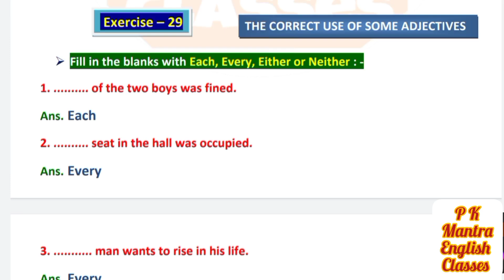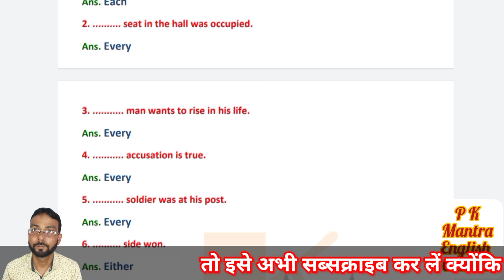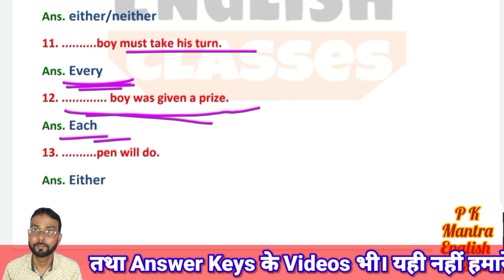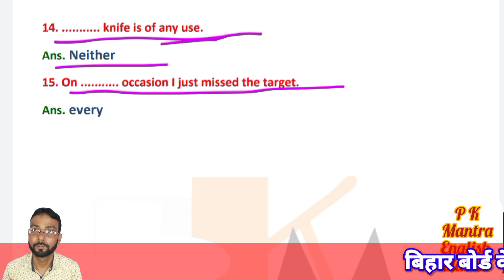Essentials of english grammar and composition | answers | exercise 29 | each, every, either, neither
Essentials of English Grammar and Composition | answers | exercise 29 | The correct use of some Adjective | use of each, every, either, neither | P K Mantra English Classes

Hello guys!
This is a very useful video for all those who want to strengthen their English Language through English Grammar. In this video, we have given and explained the solutions of Exercise 29 of Essentials of English Grammar and Composition written by N K Aggarwala and published by Goyal Brothers Prakashan.

Topics Covered (in this video) :

1. Essentials of english grammar and composition | answers | exercise 29 | use of each, every, either, neither,
2. Essentials of english grammar and composition | answer,
3. Essentials of english grammar and composition | exercise 29,
4. Essentials of english grammar and composition (answer key),
5. Essentials grammar ex 29,
6. Essentials of english grammar and composition exercise 29 P K Mantra English Classes,
7. Essentials of english grammar and composition | solutions,
8. Essentials of english grammar and composition class 9 solution,
9. P K Mantra English Classes,
10. the correct use  of some adjective,
11. Chapter 11 the correct use  of some adjective,
12. Exercise 29 the correct use  of each, every, either, neither,